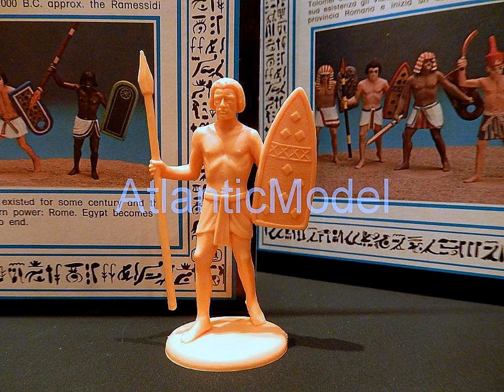Солдатики, 1/32, Atlantic, Египетская пехота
Солдатики 1/32 Atlantic Пехота Египта. Античный мир. Полный набор, без повторов из 11 фигур в 11 позах. Набор В КОРОБКЕ. Солдатики в масштабе 1/32 производства фирмы Atlantic (Италия) Отличное состояние фигур . Выпущен в 1977 году. Цвет пластика Светло-оранжевый. Формы для производства этих фигур, утрачены. Отличное качество. Коллекционное состояние фигур. Совершенно новые. Редкие, интересные, солдатики.
Пехота Египта составляла основу армии Фараона и была очень многочисленна. Численность пеших войнов достигала пяти тысяч человек, которые делились на более мелкие отряды копейщиков, лучников, пращников, колесничих. В армии древнего Египта всегда царила строжайшая дисциплина. Первыми, кто стал применять разнообразные боевые построения и ходьбу в ногу, были Египтяне
Посмотрите другие наборы и Вы, найдете много интересных солдатиков сопровождаемых хорошими фото. Представлены масштабы 1/32, 1/35, 1/72, 150 мм